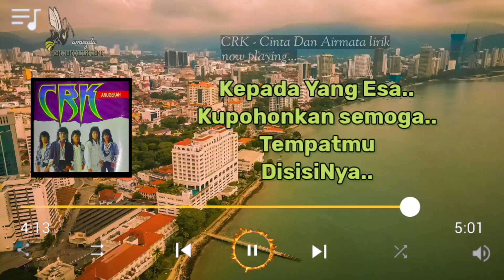CRK - Cinta Dan Airmata Lirik